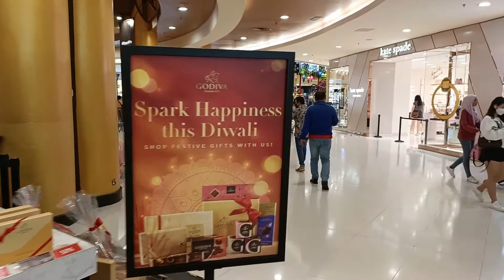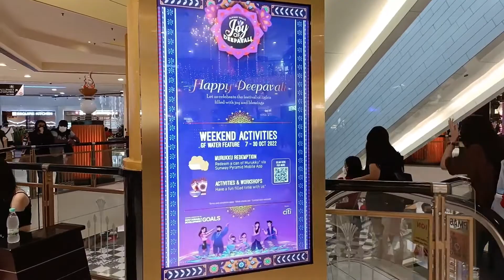Diwali Celebrations at Sunway Pyramid Malaysia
Today we are showing here about dewali celebrations at sunway pyramid malaysia.

Dewali Celebrations at Sunway Pyramid Malaysia sunway pyramid sunway diwali how to diwali decoration ideas kuala lumpur food ranger food ranger malaysia kuala lumpur mark wiens klcc klcc malaysia vlog faddy malik